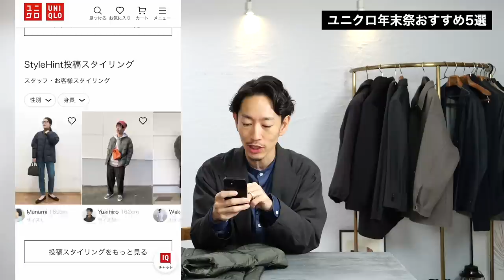【速報】ユニクロ年末祭、大人はこの「5点」だけ買えばいい！？プロが徹底解説します【年内ラストセール】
▼おしゃれ好きな大人が集まる「メンズファッション研究所」💡

▼プロの本音をガンガン語るYouTubeチャンネル📹（生配信もやってます！）

いつもリーズナブルなユニクロが更にお買い得になる年末祭。みなさんはもうチェックしましたか？ 今回は冬を暖かく過ごすためのアイテムがたくさん値下げ対象に。その中でも特に注目している5つの商品をピックアップ。僕自身も実際に持っているものばかりなので、自信を持ってオススメできます。この機会にぜひ！

株式会社SO styling代表取締役。これまでに7冊の本を出版。代表作は「最強の服選び(大和書房)」著書は累計12万部を突破。日本最大級のファッション系オンラインサロン「メンズファッション研究所」運営。大人の男性に向けて、ファッションの基本を分かりやすく解説している。趣味はスーパー銭湯。2児の父。